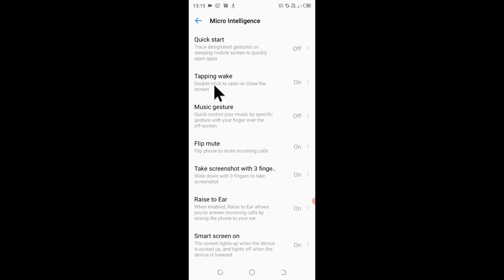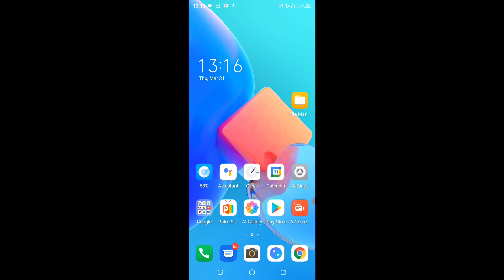tecno mobile double tap karne par screen lock/band ho jata hai।। tecno double tap screen off problem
is video me bataya gaya hai friends ki Tecno mobile me double tap karne par screen lock ya band hone ke problem ko kaise thik Kiya jata hai